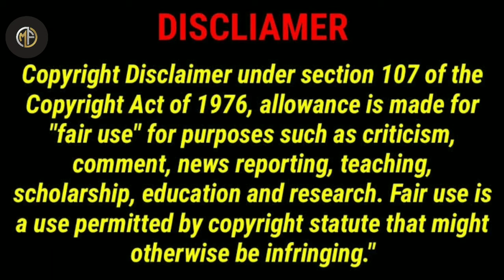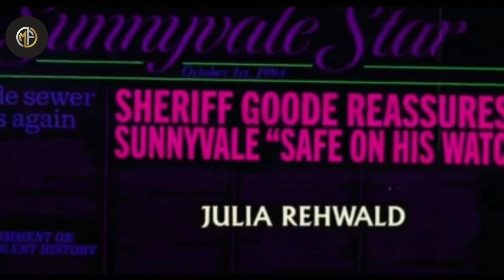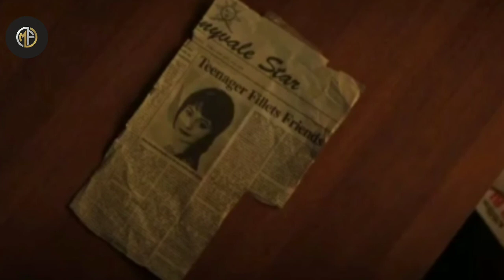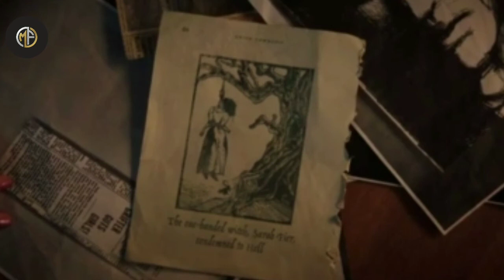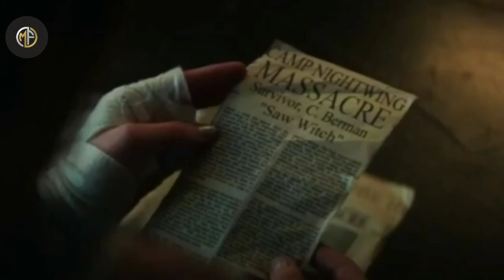Fear Street - Part 1- 1994 (2021) Story Explained | Full Slasher Movie Explained in Hindi & Urdu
slasher movies
horror slasher
movie explained
slasher movies ending explained in hindi horror movie explained in hindi
horror slasher movie explained
horror movie ending explained in hindi
slasher movies ending explained
Movie explain in urdu & hindi
2021 horror movies story explained
Fear street
Fear street 2021
Fear street explained
 fear street
 netflix
 trailer, trilogy, Movie Explained, Netflix, movie trailer, movie summary, Fear street ghost series, horror movie

Video Synopsis:
Fear Street Part One: 1994 is a 2021 American teen horror film directed by Leigh Janiak, with a script co-written by Phil Graziadei and Janiak, from an original story by Kyle Killen, Graziadei, and Janiak.[1] Based on the book series of the same name by R. L. Stine, the film was released by Netflix on July 2, 2021 as the first installment in the Fear Street Trilogy, with the other two entries to follow in subsequent weeks.

Thanks :